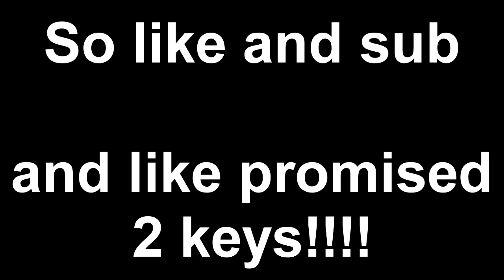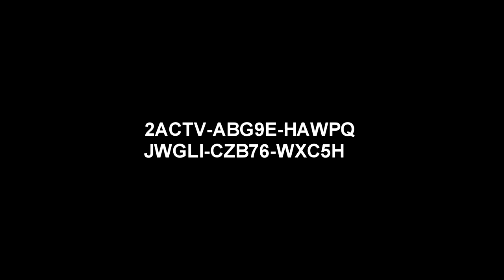2 STEAM CODES GIVEAWAY!!!